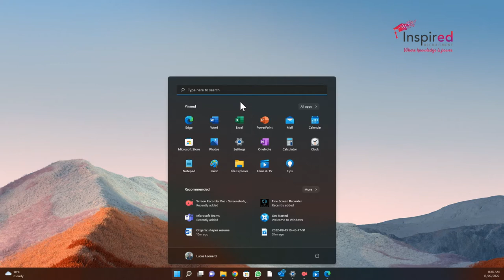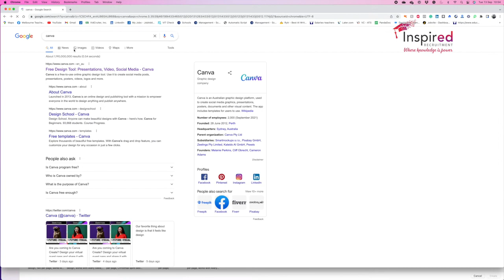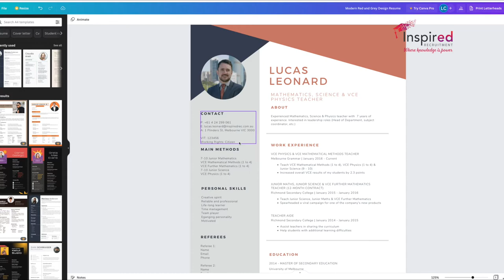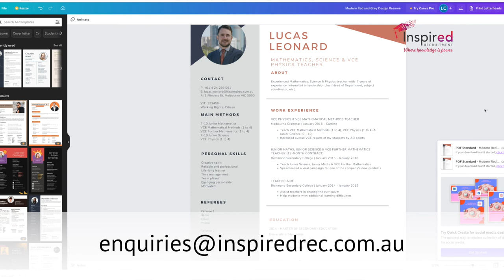Teachers: How to build a great resume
TIPS - Design a great resume and improve your chances of securing a great teaching job.

In this video, we cover the following:
- How to find an excellent design to stand out from the crowd;
- What information to include to attract readers' attention;
- How to rank information